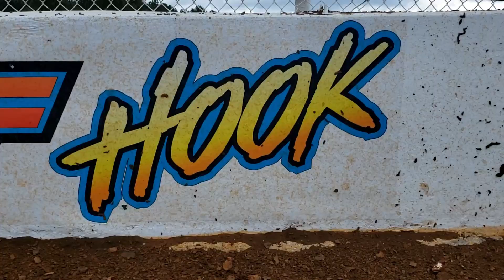7th Place #1 TJ Herndon - Street Stock Nationals - 8-15-20 Whynot Motorsports Park - In-Car